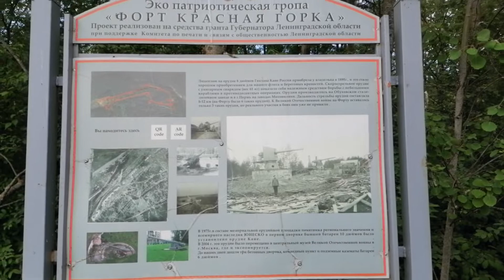Форт "Красная Горка". 12.06.2022.